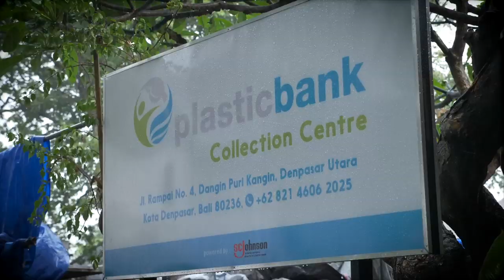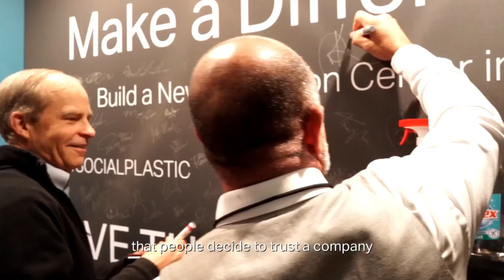Global Partnership to Stop Plastic Ocean Pollution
To stop plastic from flowing into the ocean, governments, citizens, NGOs & businesses need to work together around the world to establish waste collection infrastructure. We're expanding our PlasticBank partnership, creating 500 more plastic collection centers around the global that will collect 30,000 metric tons of social plastic over 3 years.